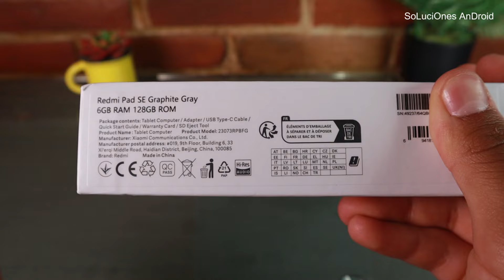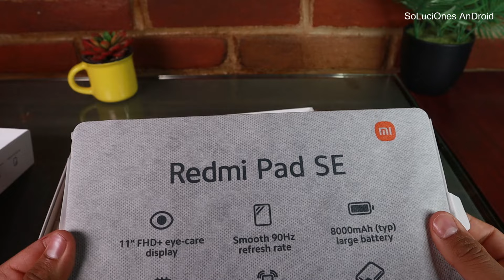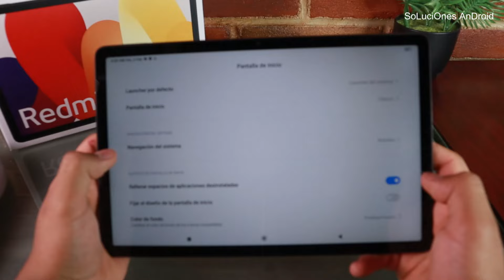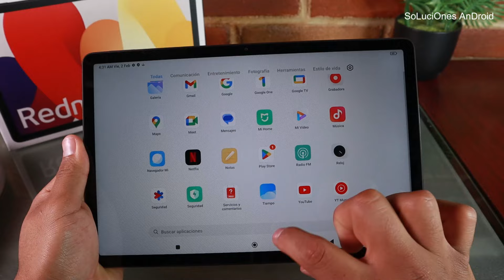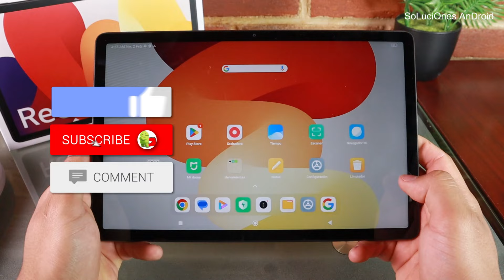Redmi Pad SE Primera Impresiones | Unboxing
💥 en Amazon!